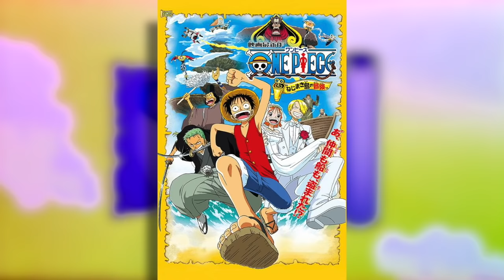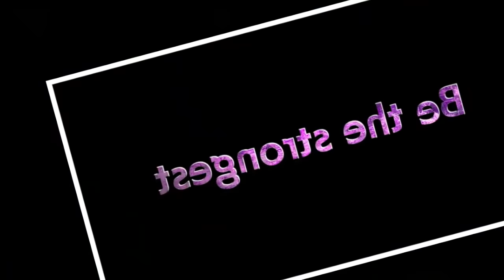The One Piece Films You NEED To Watch | Grand Line Review